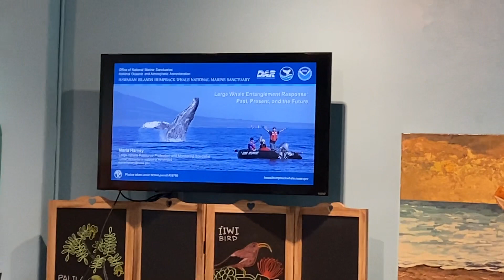Introductions-Hannah Bernard at Hawai’i Wildlife Discovery Center